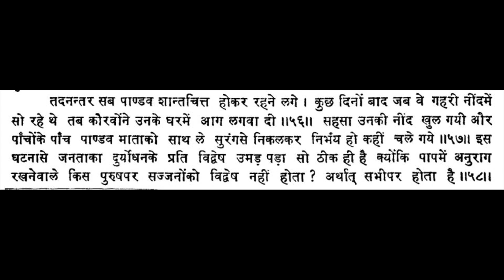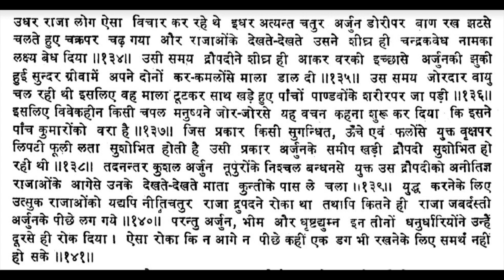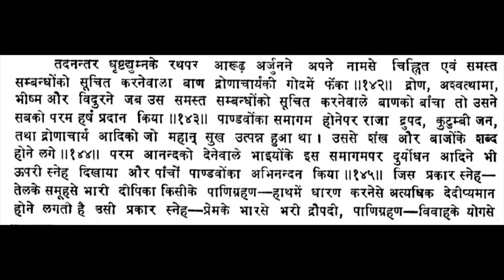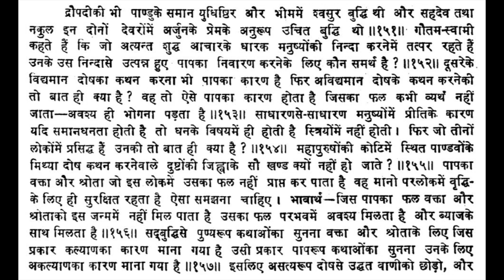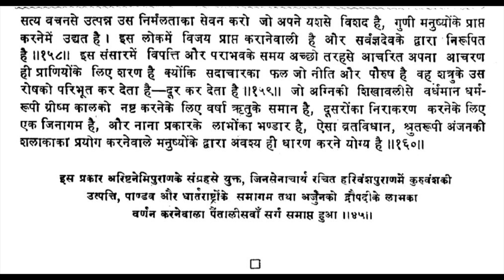हरिवंश पुराण सर्ग 45